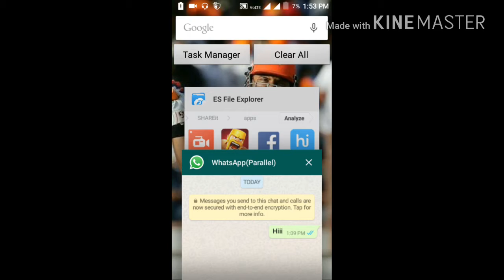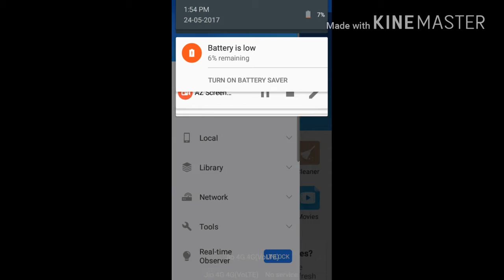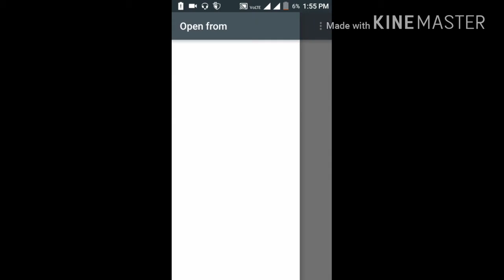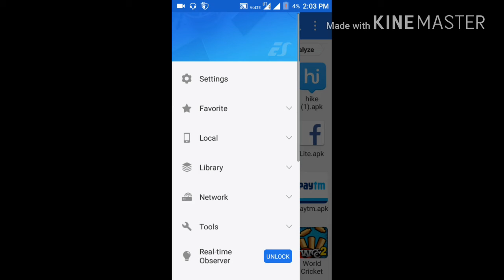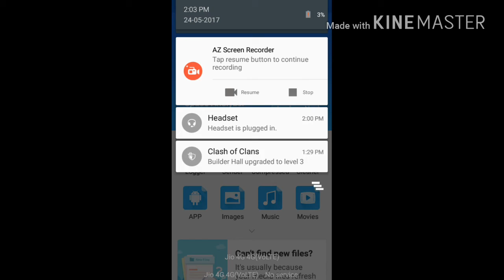Share apps through WhatsApp - apk files and more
To send any apps using WhatsApp .